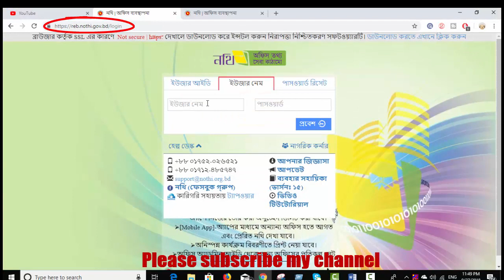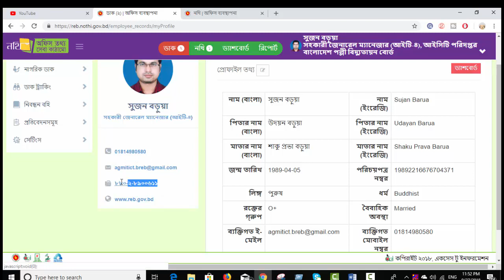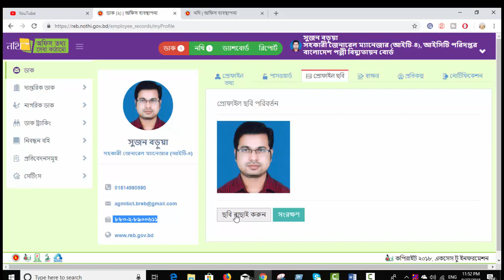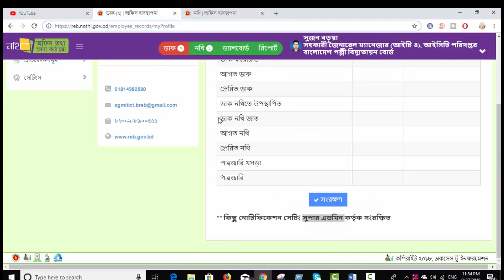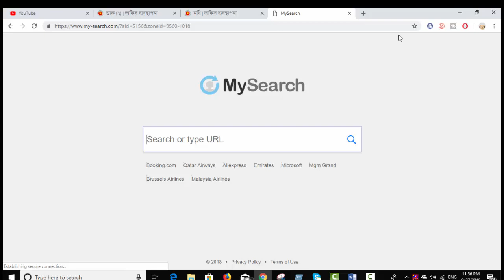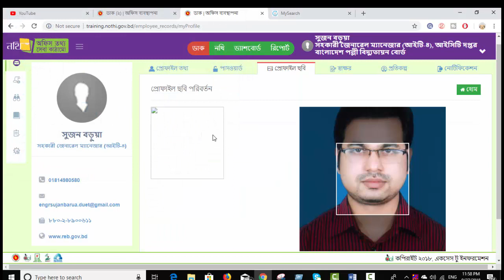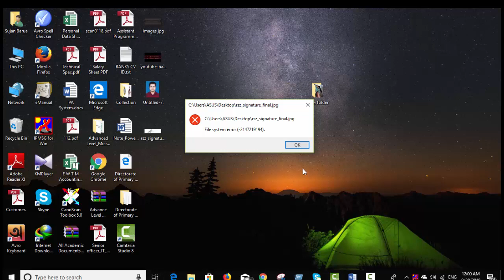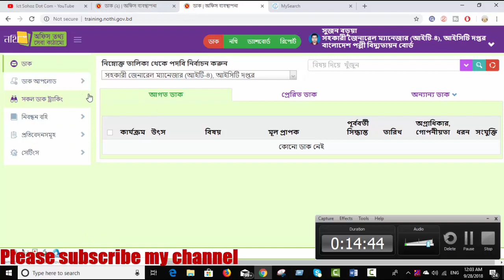ই-ফাইলিং প্রশিক্ষণ (প্রোফাইল ব্যবস্থাপনা) || E-Filing Profile Management|| Part 2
কিভাবে ই-ফাইলিং এ কাজ করতে হয়? কিভাবে ই-নথি সিস্টেম ব্যবহার করতে হয়।